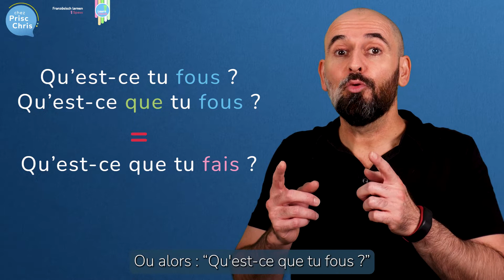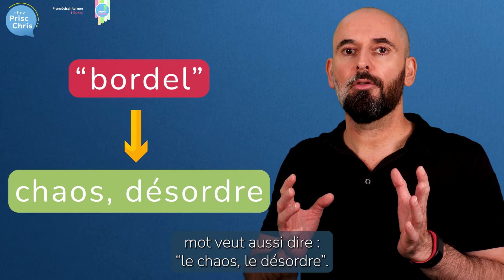Message en langage familier - L'accent circonflexe - Phonétique des mots ayant un accent circonflexe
Newsletter 2022 - N.22 [ARCHIVE]
Découvre toutes les newsletters vidéos en français de Chez Prisc & Chris de l'année 2022 😍

Tu ne veux pas attendre un an et tu veux recevoir chaque semaine par e-mail notre newsletter vidéo avec 3 "tips & tricks" en français ?

✔️ Des conseils pour entraîner ta compréhension orale en français
✔️ Découvrir des astuces (tips & tricks) sur la grammaire française
✔️ Des conseils sur la phonétique en français
✔️ Apprendre de nouveaux mots de vocabulaire français
✔️ Découvrir la culture française

Une nouvelle vidéo (longue) tous les 15 jours avec un PDF Bonus gratuit à télécharger 👍

AU PROGRAMME DE LA NEWSLETTER CETTE SEMAINE :

1. Message en langage familier
2. L'accent circonflexe
3. Phonétique des mots ayant un accent circonflexe

NEWS EN FRANÇAIS :

Tous nos conseils sur la grammaire française, le vocabulaire en français ou la vie culturelle en France.